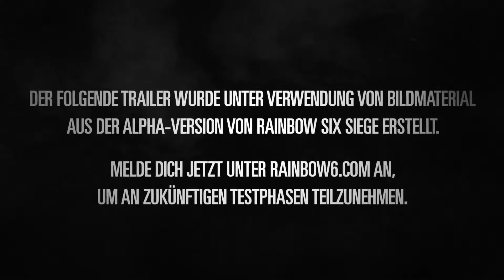Tom Clancy's Rainbow Six Siege Official - Operator Gameplay.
About Rainbow Six Siege:
Rainbow Six Siege is an exciting, new approach to the first-person shooter experience that puts tactical combat and masterful destruction at the center of the action. Lead your team of unique, counter-terrorist Rainbow operators through tense and thrilling combat scenarios, and achieve victory through smart preparation and strategic improvisation. Rainbow Six Siege will be available on Xbox One, PlayStation® 4 and PC this fall 2015.